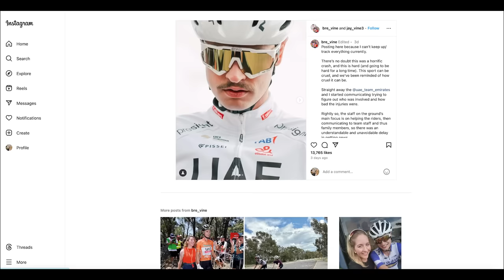Van Der Poel's Paris-Roubaix Masterclass And Delight For Kopecky | GCN Racing News Show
Dan is back with another round up of the week's latest cycling racing news and highlights. He shares his thoughts on Mathieu van der Poel's record breaking 47.8 km/h average speed, and Lotte Kopecky's dramatic finish-line win at Paris-Roubaix, and updates on the key news from Scheldeprijs and Tour of The Basque Country.

00:00 Welcome the the GCN Racing News Show
00:27 This week in the world of racing
01:16 Paris-Roubaix Men’s Race Recap
08:07 Paris-Roubaix Femmes Race Recap
10:30 Scheldeprijs Notes
11:20 Tour of the Basque Country
14:00 2024 results so far